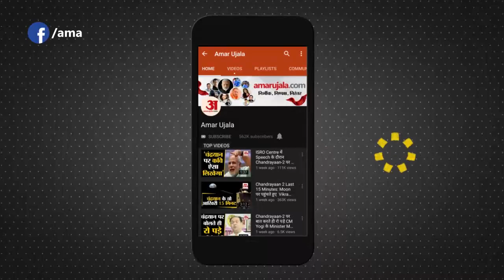आधी रात से फिर Seal होगा Delhi Ghaziabad Border, जानिए किसे मिलेगी छूट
Uttar Pradesh के Ghaziabad में बढ़ते Coronavirus Cases को देखते हुए जिला प्रशासन ने बड़ा फैसला किया है। एक बार फिर से Delhi Ghaziabad Border Seal कर दिया गया है। जानिए Delhi Ghaziabad Border में Entry और Exit Rule।